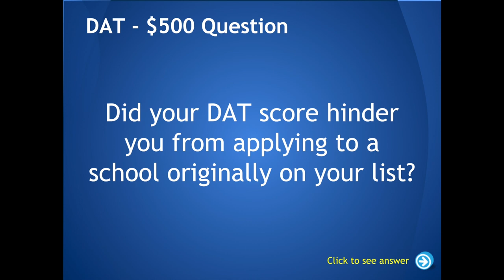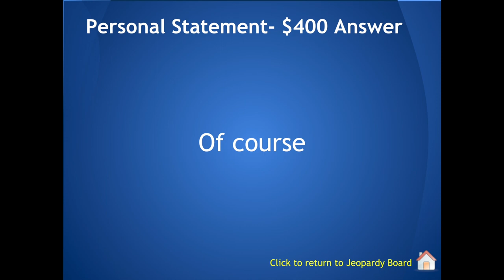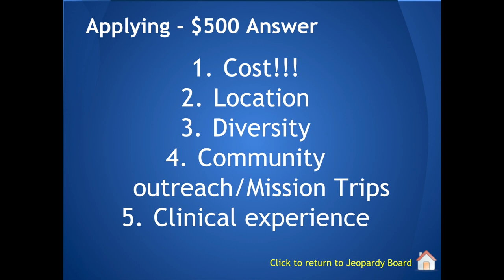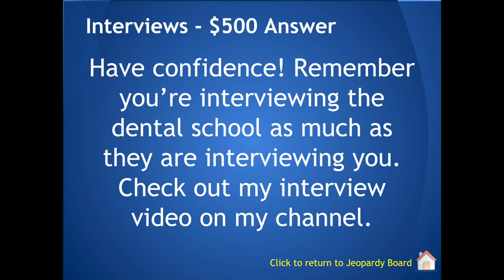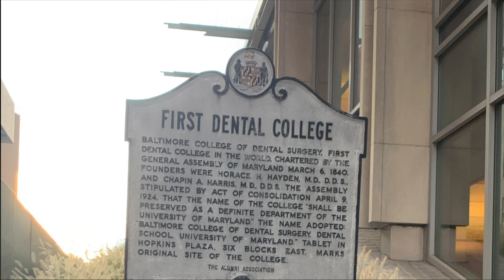WHERE AM I GOING TO DENTAL SCHOOL?! | DS REVEAL VIDEO | INTERVIEWS + ACCEPTANCES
The time is finally here! I am ready to announce where I decided to attend dental school. Hope you enjoy!

love, Alexis

P.S. In the video I only mentioned my acceptances... however, I was waitlisted to both Fl schools I applied to.

Bracelets featured in video are @NTSbracelets

Custom Made Sweatshirt by Patrick! (on ig @_pacman06)